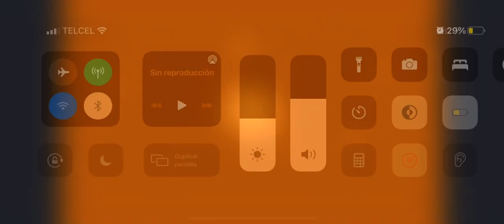Give thanks - Degner Balvuena y Josué David MORGUI